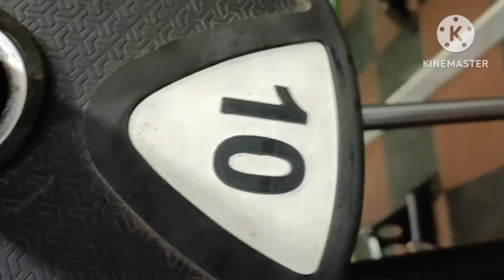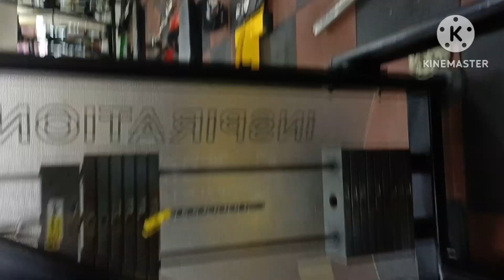Day-3|| 90-day weight loose journey|| leg day